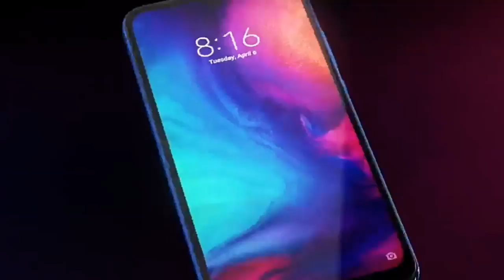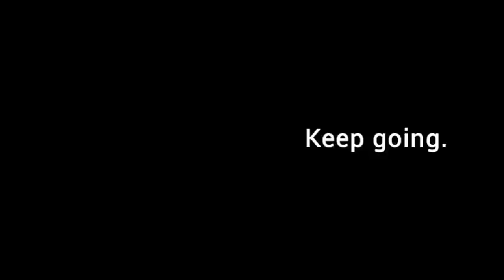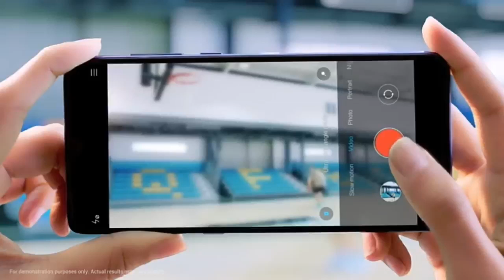Xiaomi Poco F2 - First Look, Price, Camera, Launch Date In India | Poco F2 Speed Master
rst Look, Price, Camera, Launch Date In India | Poco F2 Speed Master
TOPICS COVERED:-

Hello Friends,
In this video I have shown you all the specifications, Leaks and Review of in India..

[About Techno Rumours:- Techno Rumours is a channel where you will Find Latest Gadgets Related Videos Everyday. A New video is Posted Everyday In this Channel.]